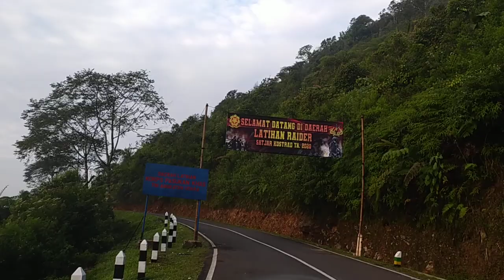tempat latihan TNI AD berlatih